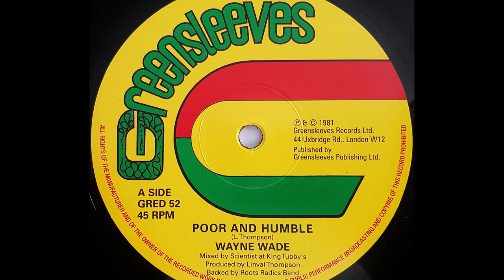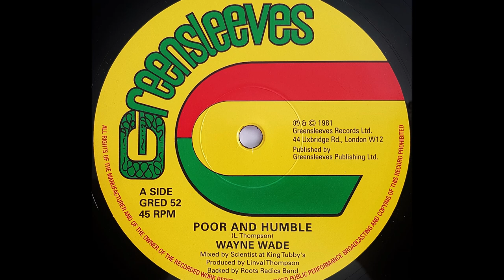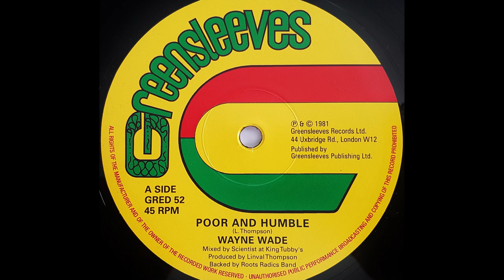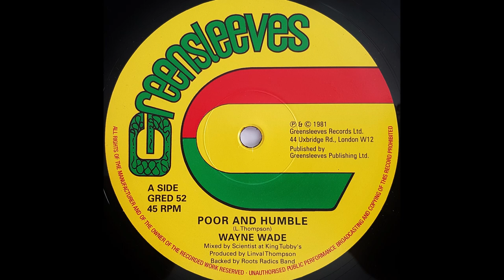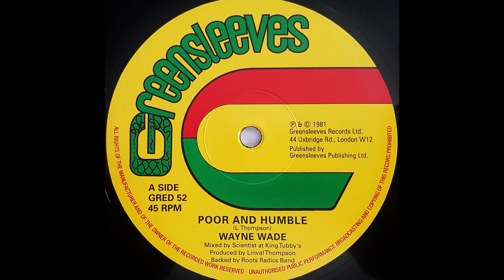WAYNE WADE - Poor And Humble [1981]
GREENSLEEVES 12" Linval Thompson production @ Channel One with Roots Radics mixed by Scientist @ King Tubby's